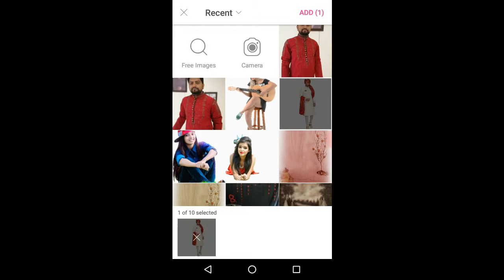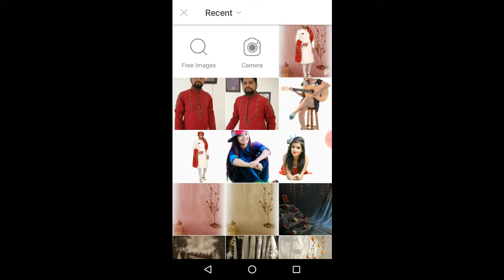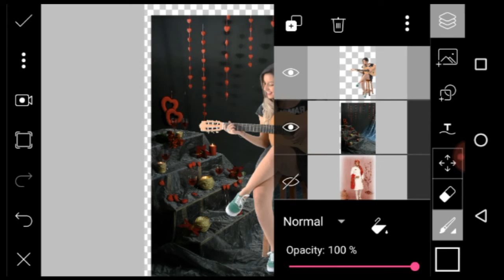picsrat background download part 1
file link download
free 4 you